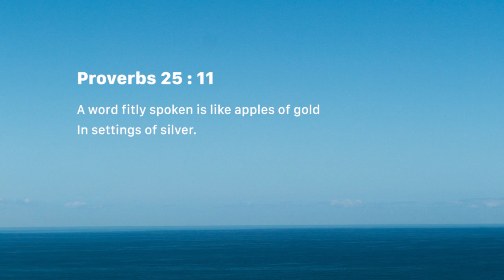Words timed right (Tuesday July 31)